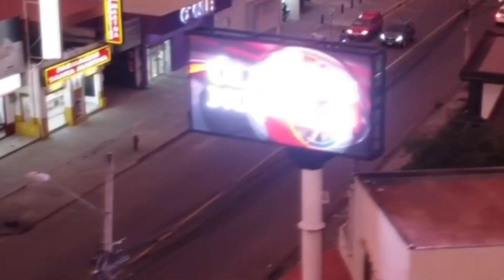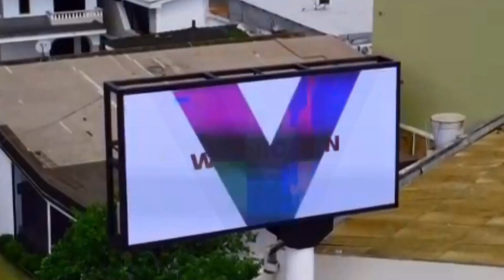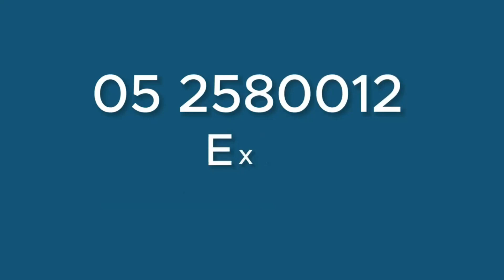PROGRAMA 12 DE JULIO